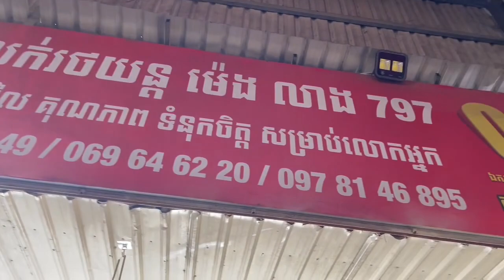Lexus 400h 06 full ☎️069646220 ☎️0978146895 ☎️012260649#khcars